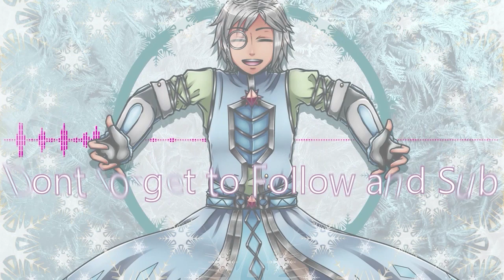Mix 1 Part Bonding 1 Part Sultry and 1-12 Pack of Beer | VA-11 Hall-A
Nothing embarrassing going on here...